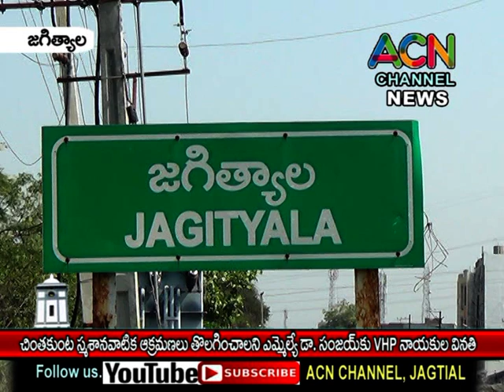జగిత్యాల పట్టణంలో చింతకుంట స్మశానవాటిక ఆక్రమణలు తొలగించాలని ఎమ్మెల్యే Dr. సంజయ్ కు VHP నాయకుల వినతి